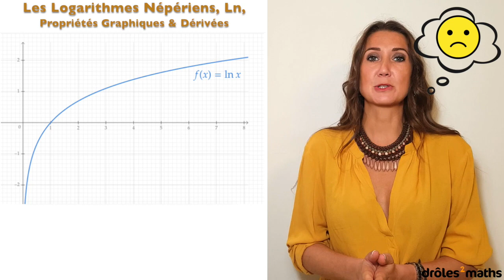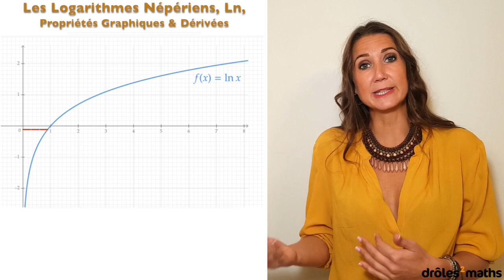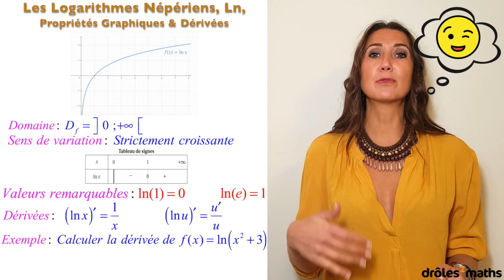Mémo - Les logarithmes népériens : Propriétés graphiques & dérivées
Dans ce Mémo je t'apprends en moins de 3 minutes :

- Comment exploiter toutes les propriétés graphiques de la fonction ln (son domaine de définition, son signe, son sens de variation... ?
- Comment dériver la fonction ln ?

Bon mémo à tous